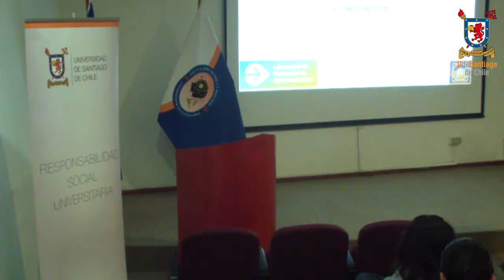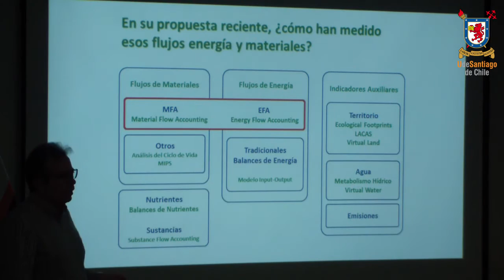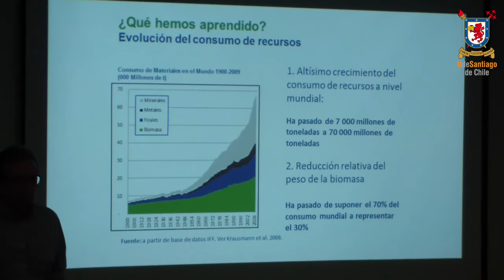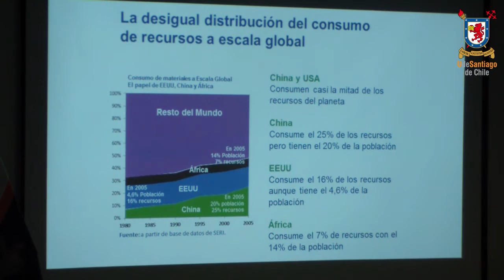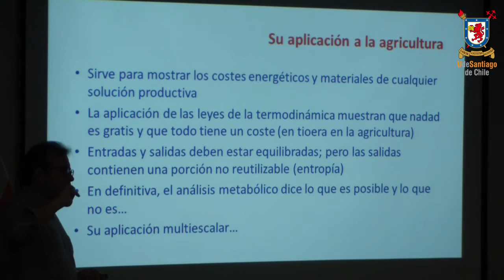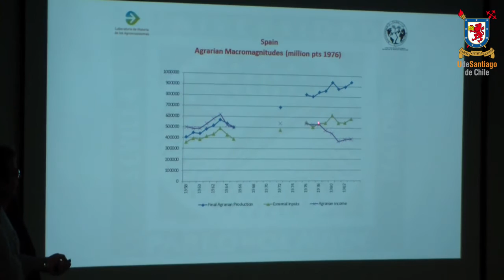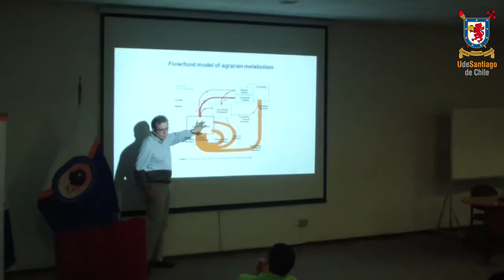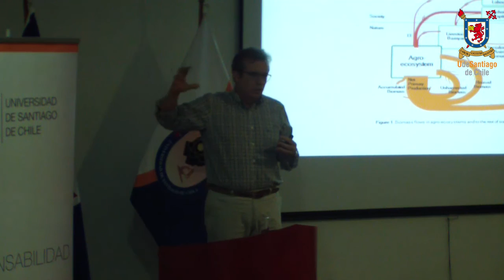Introducción al Metabolismo Social 🌀 y sus aplicaciones – Manuel Gonzales de Molina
El metabolismo social es una herramienta base e importante para evaluar si un agro ecosistema cumple con los principios de sostenibilidad medioambiental como económica. Se hablará sobre su funcionamiento base, además que se dejarán la información para que se pueda profundizar en esta temática para ser aplicada en los campos🌀

📝Temáticas a tratar:
- Historia del Metabolismo Social
- Flujo de energía y materiales en un agro ecosistema
- Flujo de energía y materiales en la actualidad y la historia
- Criterios de sostenibilidad de un agro ecosistema
- Los distintos tipos de producción e biomasa
- Los impactos medioambientales de la agricultura y sus tipos
- La Agricultura Orgánica insostenible

III Seminario Internacional de Agroecología" - Universidad de Santiago de Chile - Grupo de Agroecologia y Medio Ambiente (GAMA)

💥Aquí puedes ver los otros videos de este seminario

🛒Productos recomendados
►Diseños Agroecológicos para Potenciar el Control Biológico de Plagas
►Agroecología: Ciencia y política
►Aportes de la biología del suelo a la agroecología
►Volver a la Tierra - agroecología y soberanía alimentaria: experiencias de Brasil